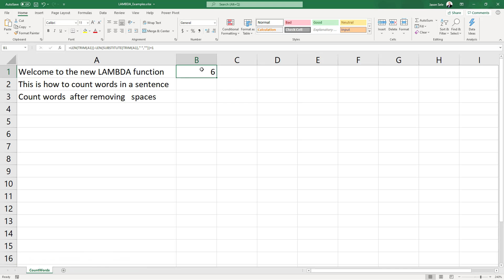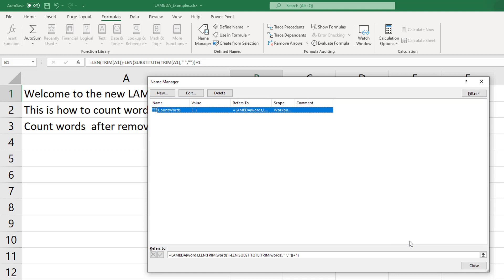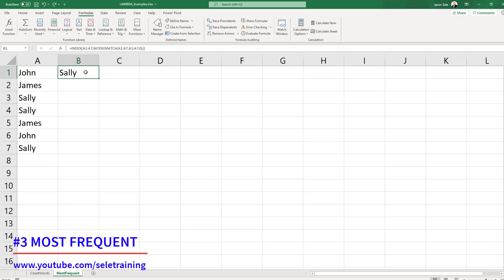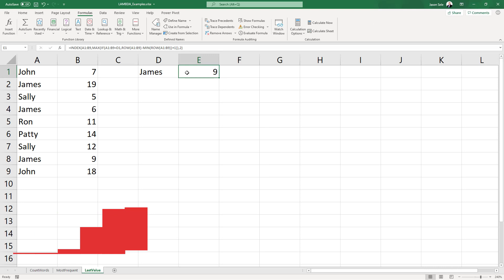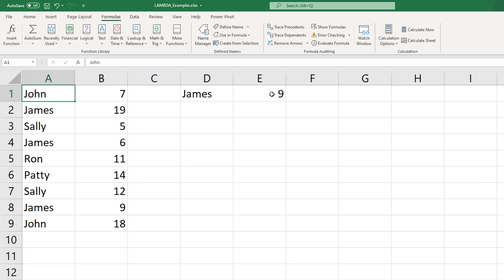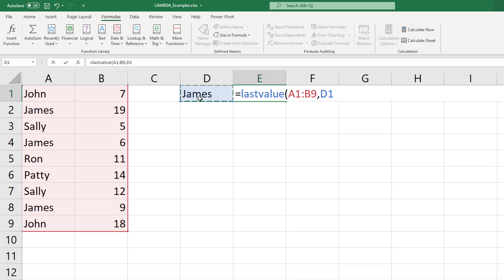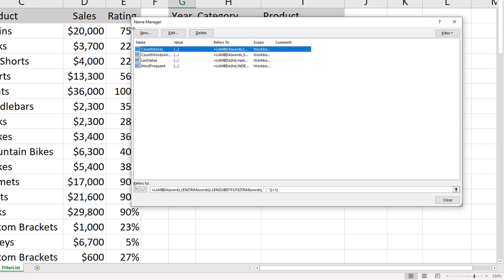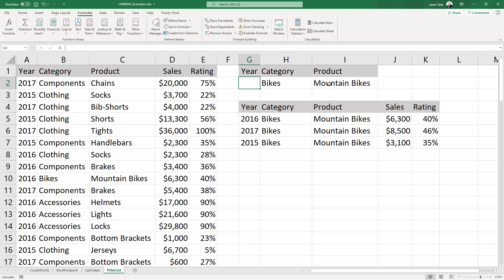Excel LAMBDA Function - More Complex Examples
You asked for more examples of the brand-new Excel LAMBDA function.  Here are some complex formulas that make better use of LAMBDA.

Contents 0:00
1. Count Words 0:23
2. Count Words Array 1:54
3. Most Frequent 3:19
4. Last Value 4:36
5. Filter List 6:05

CountWords
=LAMBDA(words,LEN(TRIM(words))-LEN(SUBSTITUTE(TRIM(words)," ",""))+1)

CountWordsArray
=LAMBDA(words,SUMPRODUCT(LEN(TRIM(words))-LEN(SUBSTITUTE(words," ",""))+1))

MostFrequent
=LAMBDA(list,INDEX(list,MODE(MATCH(list,list,0))))

LastValue
=LAMBDA(list,name,INDEX(list,MAX(IF(list=name,ROW(list)-MIN(ROW(list))+1)),2))